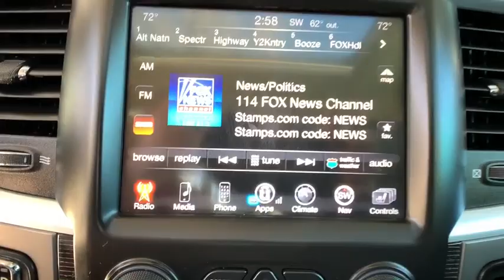2014 Ram 1500 Boulder, Longmont, Broomfield, Louisville, Denver, CO 15958A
Black Clearcoat Used 2014 Ram 1500 available in Boulder, Colorado at Valley Dodge. Servicing the Longmont, Broomfield, Louisville, Denver, CO area.
2014 Ram 1500 Longhorn Limited - Stock#: 15958A - VIN#: 1C6RR7PM2ES348772

Boulder Dodge
2100 30th St

LOW MILES, $57,315 MSRP, LIMITED, ECODIESEL, SUNROOF, LEATHER, HEATED AND VENTED SEATS, HEATED STEERING WHEEL, ALPINE STEREO, NAVIGATION.